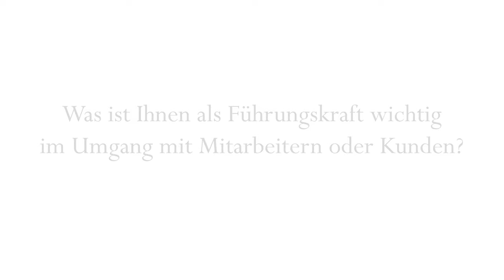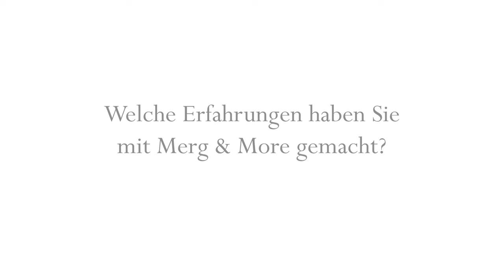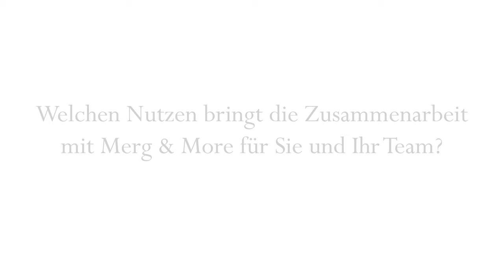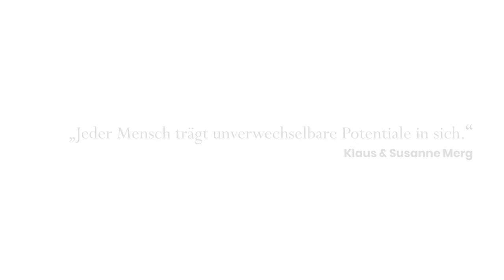More Mehrwert.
Customers are telling their experience of the collaboration with Merg & More.